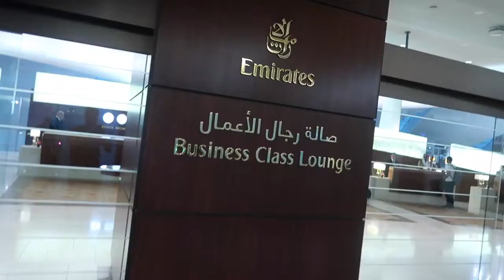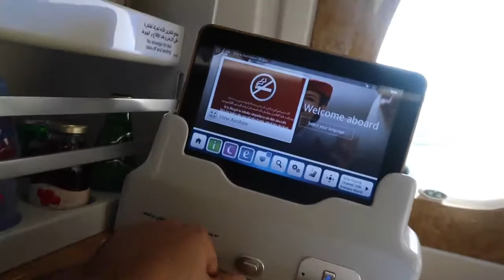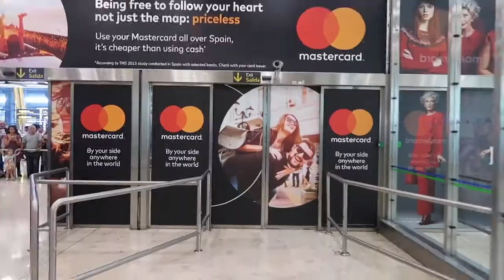Goodbye Dubai, Hello Spain !!!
So basically guys I came to spain for a youtube creator summit going on. I also met a ton of awesome youtubers like Casper lee, joe sugg , Narins Beauty, Fahad sal , lowi sahi , mmoshaya , and so many more cool people :P